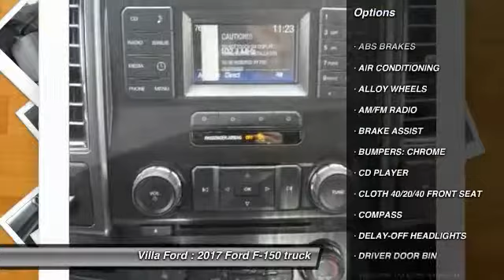2017 Ford F-150 ORANGE TUSTIN PLACENTIA FULLERTON ORANGE COUNTY 00S71192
Villa Ford
2550 N. Tustin St.